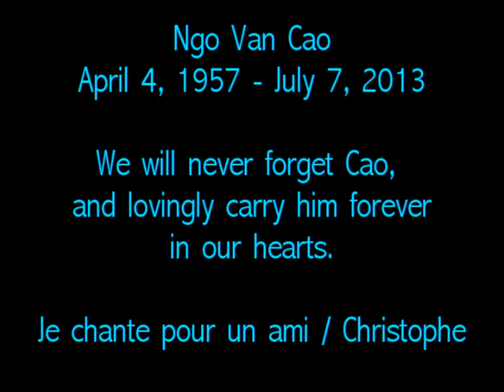In loving memory of Ngo Van Cao